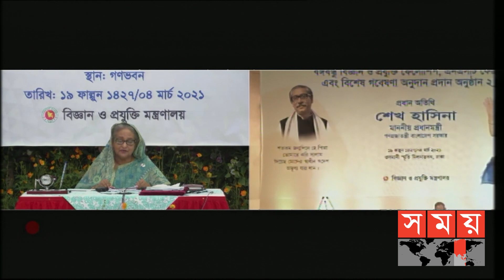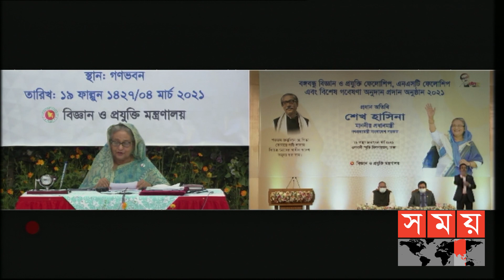'বাংলাদেশের অগ্রযাত্রা কেউ থামাতে পারবে না' | Sheikh Hasina | Prime Minister of Bangladesh |Somoy TV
গণভবন থেকে ভার্চুয়ালি 'বঙ্গবন্ধু বিজ্ঞান ও প্রযুক্তি ফেলোশিপ', এনএসটি ফেলোশিপ এবং গবেষণা-অনুদান বিতরণ অনুষ্ঠানে বক্তব্য রাখছেন প্রধানমন্ত্রী শেখ হাসিনা। সরাসরি চলে যাচ্ছি সেখানে।